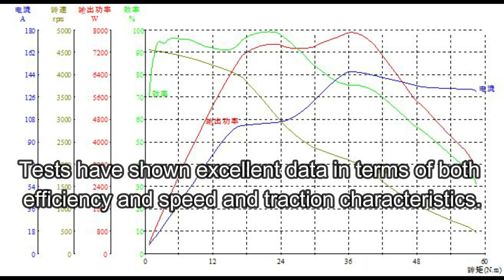Новые моторы ДА95С от ASPP Weihai Technology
Новые моторы ДА95С от ASPP Weihai Technology, уже в серийном производстве и используемые в электромотоциклах компании Yipower Motor Co. Ltd.
Эти моторы полностью заменяют производимые на данный момент, моторы ДА100С и ДА100СЛ.
Те кто давно следит за продвижением проекта видели также тесты проводимые в Лаборатории СовЭлМаш. Эти тесты проводидись на сертифицированном оборудовании опытными специалистами, которые знают важность настроек контроллеров и все тонкости проводимых тестов. Понятно, что плохо настороеный контроллер полностью превращает мотор в  простую груду метала.
Вы также можете ознакомиться с тестами моторов ДА90С и ДА100СЛ по этим ссылкам:
На этом видео зафиксированы тесты которые проводились в лаборатории СовЭлмаш, при почти двойной перегрузке по току и моменту кпд 87% , а при моменте в 2,2 превышающем номинальный момент кпд составляет 86%.  На 1 мин 42 секунды видео вы видите на графиках максимальный кпд составляет 92% для мотора ДА90С, и для мотора ДА100СЛ кпд чуть ниже.
Новыми моторами ДА95С заменяются также электромоторы ранее используемые мотоциклентым заводом на их производимых электромотоциклах.
На электромоторе заменены не только обмотки но так же применён статор с новым дизайном.
Новые электромоторы прошли независимые тесты прежде чем было принято решение о их серийном производстве.
Тесты показали превосходные данные как по кпд, так и по скоростным и тяговым характеристикам.
Эти показатели превзошли данные ранее производимых моторов ДА100С и ДА100СЛ.
Тесты проводились в независимой лаборатории завода.
Производимые моторы проходят полную предпродажную проверку.
Первые электро моторы устанавливаются на мотоциклах компании Yipower Motor Co. Ltd.